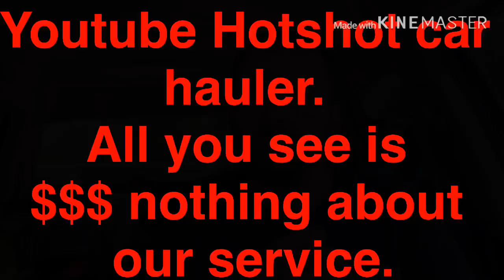Negotiating HIGH rates as a Owner operator, car hauler, Hotshot trucker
Rates are on the rise. Trucking is coming back... what should you do.
How much money does it take to start a trucking company. Hotshot trucking startup.
Staying successful and making money
In the hard times takes some key traits. What are you willing to do to make money as a hotshot trucker in a pickup truck?

Starting your career in trucking can be very confusing. Is it best to start Hotshot , Cdl, semi or what is best option?

Starting Car Hauling or Hotshot car hauling? It includes list of the items I use for my life on the road while making a decent living and seeing the country.

Would you like to invest in the stock market and get your 401k start.

You can Also start an account at Robinhood like I did for a more aggressive 401k that can grow rapidly.

Hotshot Startup guide.

Fan mail:
Hotshot Dave

Trucking Tech gear-
Haloview rd7
Garmin Dezl 785

Car hauling Must haves-
axle strap
overtire straps
lasso straps with J hooks
snatch block
bungee straps
Break away for trailer brakes

Vlogging gear -
Rhode mic pro
gopro hero 7 silver
JOby gorilla pod 3k Tripod

Tools for making life easy-
High Impact Gun for changing tires

Addatives for the truck-

HOtshot secret fuel addative and oil addative combo

Rig:
2019 Ram 5500 Tradesman Cab N chassis
6.7 CUMMINS
Aisin transmission
4:89 rear end
4 WHEEL DRIVE
84" CAB TO AXLE C/A
Auxillary fuel tank with extra tool boxes
Fifth wheel is off of a sleep cab conventional tractor
Rated for 80k
Trailer:
2017 Sun country 4/5 car
Dual Tandem 12k axles
235/70r17.5 tires
9000# Bandlands winch
Business: OWNER OPERATOR